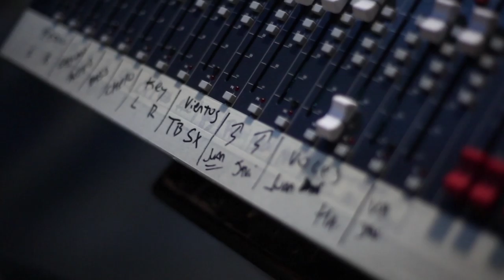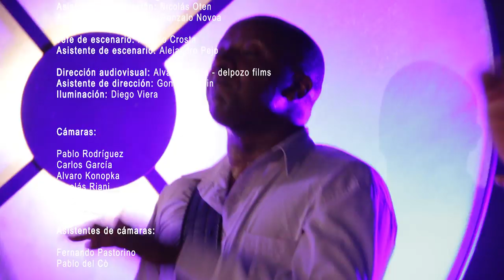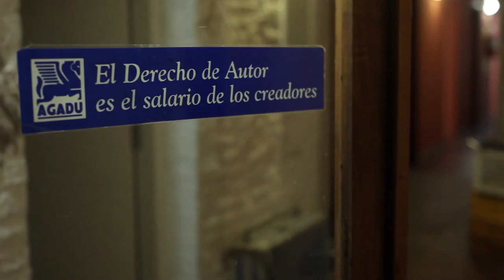EDUARDO DA LUZ + NESTOR SILVA - Programa Completo (HD) // Autores En Vivo // Ciclo Candombe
Ciclo Candombe - Autores En Vivo